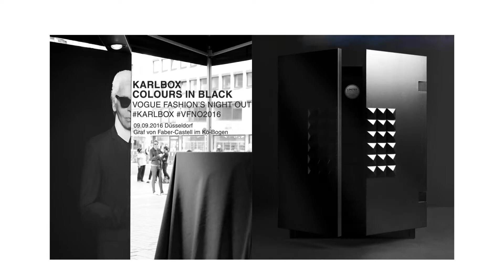PATRICK WÖRNER KONZEPTE GmbH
Wir sind Ihre Agentur für
𝗕𝗘𝗥𝗔𝗧𝗨𝗡𝗚 𝗗𝗘𝗦𝗜𝗚𝗡 𝗪𝗘𝗥𝗕𝗨𝗡𝗚 𝗙𝗢𝗧𝗢 𝗙𝗜𝗟𝗠
mit Standorten in Gengenbach und Fürth.